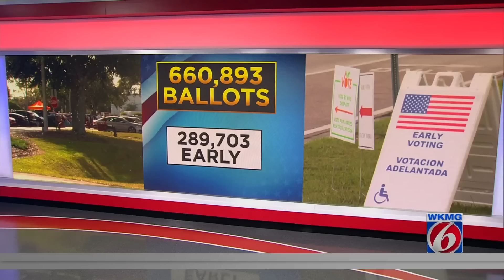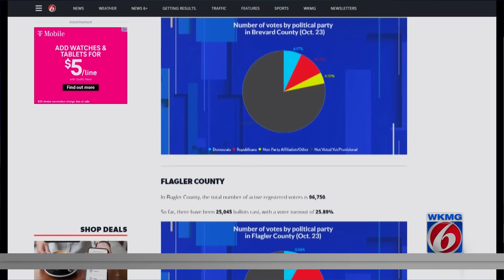Voters share why they're voting early in Central Florida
With just 13 days left until Election Day, long lines at early voting locations — like the Alafaya Branch Library — are already forming, stretching out into parking lots as voters take advantage of early voting opportunities.